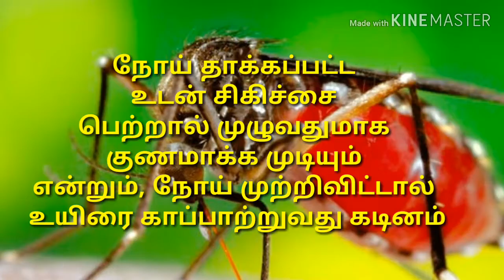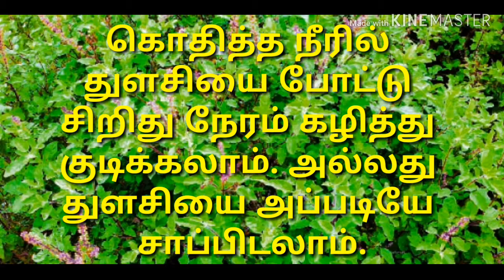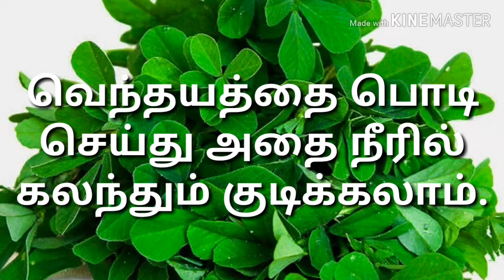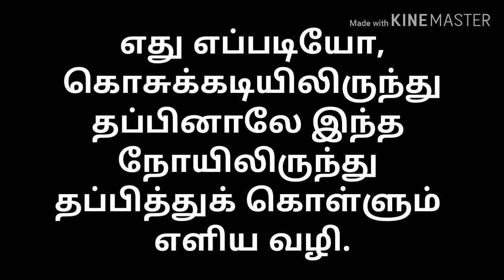Home Remedies For Fever|| காய்ச்சலுக்கான வீட்டு வைத்தியம்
Health tips

நாம் அன்றாடம் கடைப்பிடிக்க வேண்டிய முறை | Health Tips And Benefit | Health Tips Tamil | Healthy Life